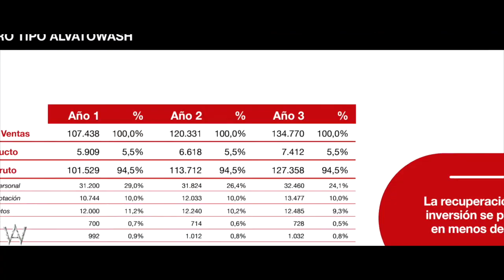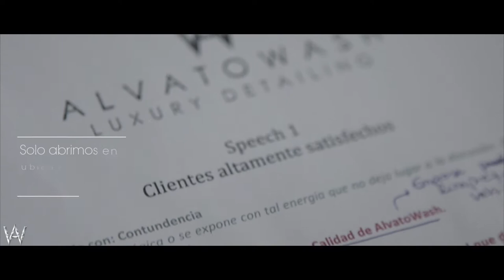ALVATO: El lavado de coches se vuelve un éxito, se transforma en una experiencia. Capítulo 3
ALVATO LUXURY DETAILING comienza a expandirse, desbordados de trabajo deciden compartir el negocio con más emprendedores